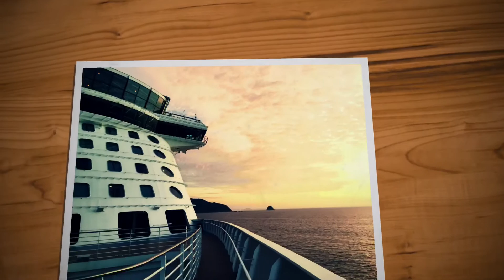Seaboy shiplife Ngắm hoàng hôn trên siêu du thuyền Ovation of the Seas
Sunset ngắm hoàng hôn trên du thuyền